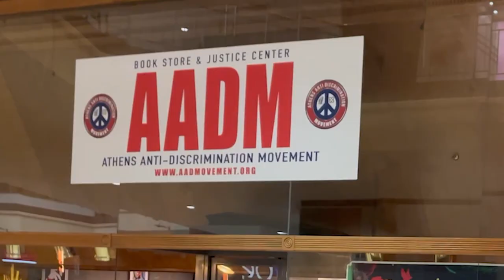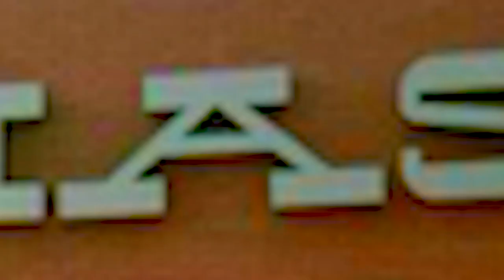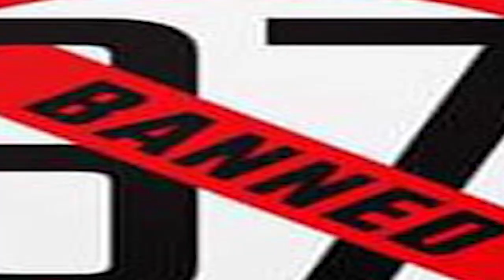"Guns and Cameras"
Music video for Banned 37